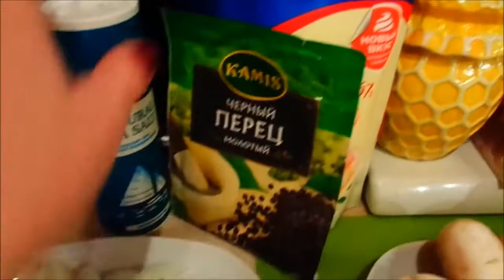92 - КУЛИНАРИЯ - Картофель запеченный с фаршем и грибами